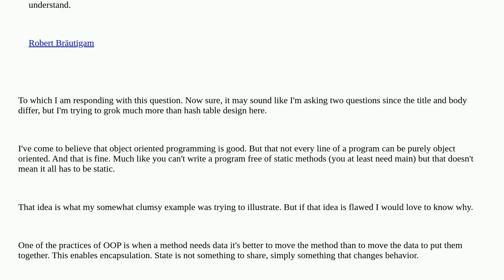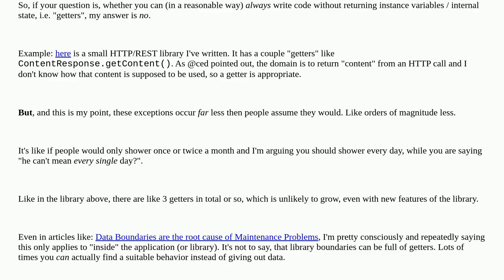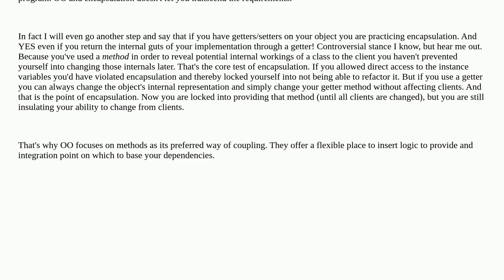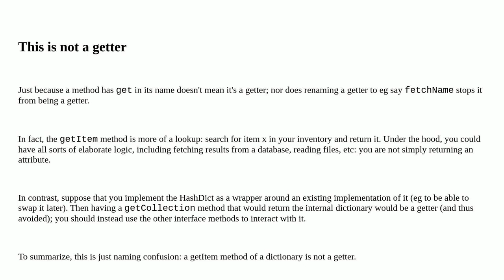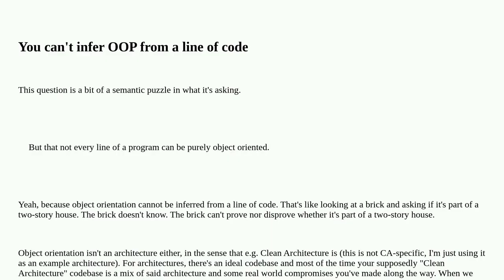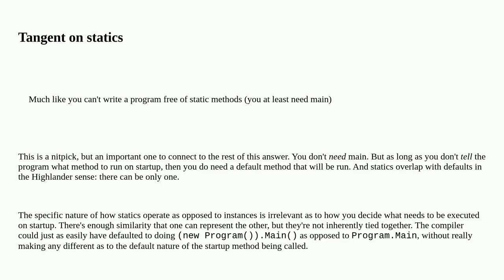Softwareengineering: How far can you push Object Oriented Programming?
How far can you push Object Oriented Programming?

A special thanks goes out to the awesome community

  object object-oriented-design object-oriented